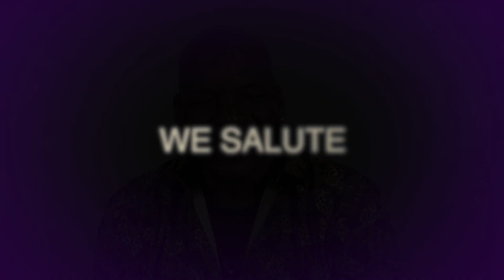Don "DC" Curry Adds Humor To His Farewell Wish to Tom Joyner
Comedian Don "DC" Curry is happy for Tom Joyner but he isn't going to let him retire without first calling him out for one thing.